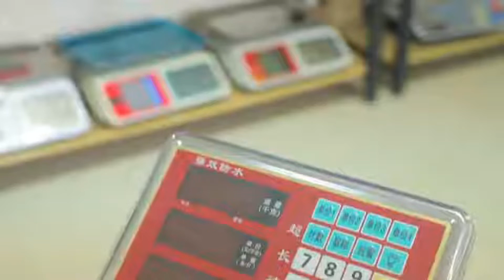Digital price computing platform scales for retail store Wandegeya, Uganda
Digital Price Computing Scales Used in supermarkets & grocery shops for counting the prince of item, the provided computing scale is manufactured by using the best quality material and advance technology in sync with set norms of industry. The Digital Price Computing scales we offer are appreciated around the nation for shock proof construction.

Wandegeya KCCA Market South Wing, 2nd Floor Room SSF 036 Kampala, Uganda